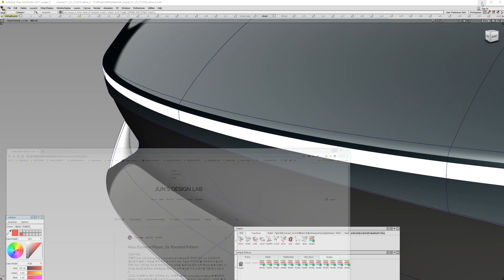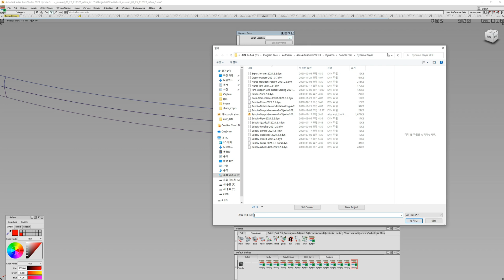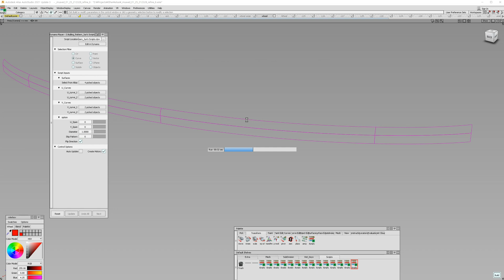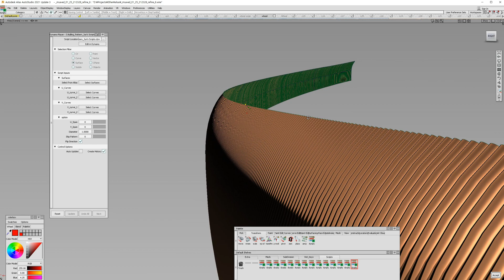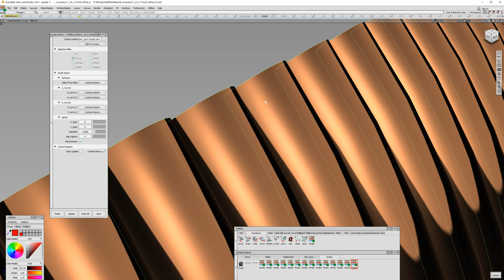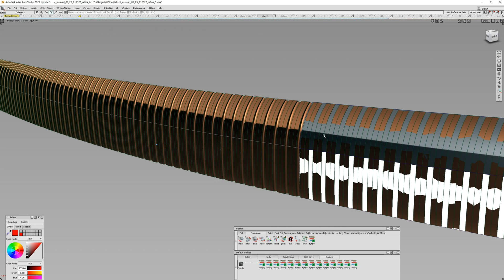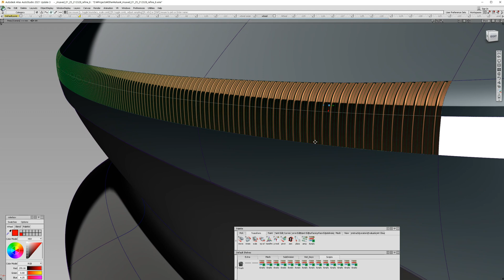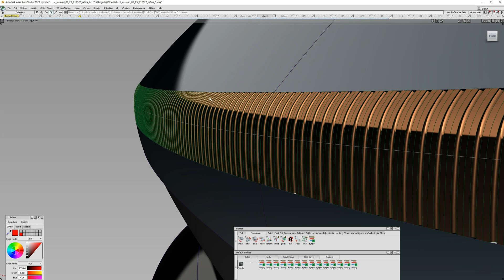Alias Dynamo Player_ 01. Nulling Pattern by Jun's Scripts(withCC)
The file is on my blog. The blog address is below. Thanks